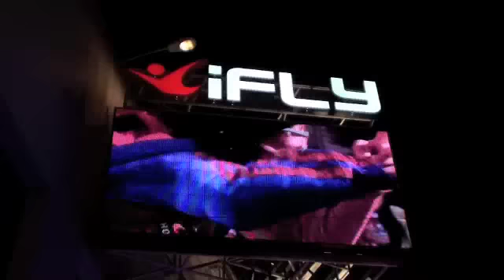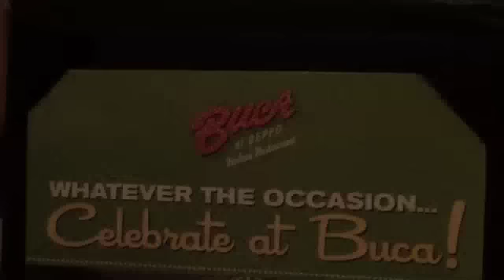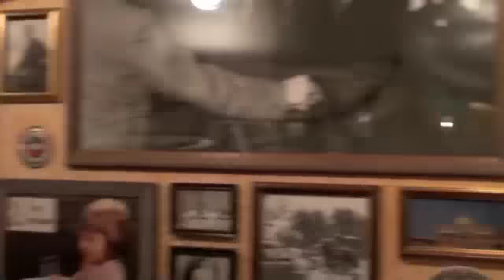Dane & Aubrey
Dane Gibson Date #2